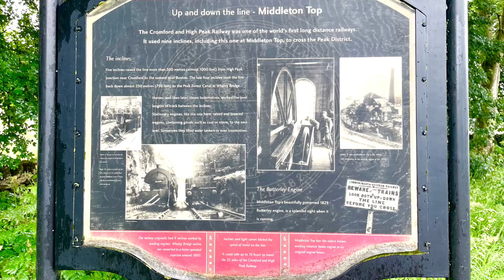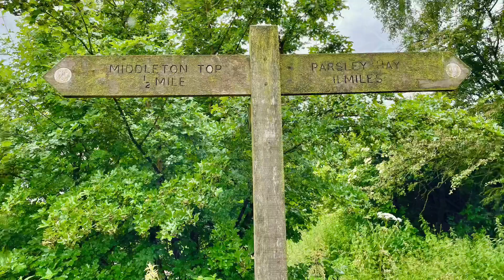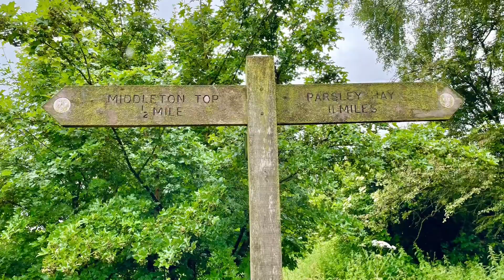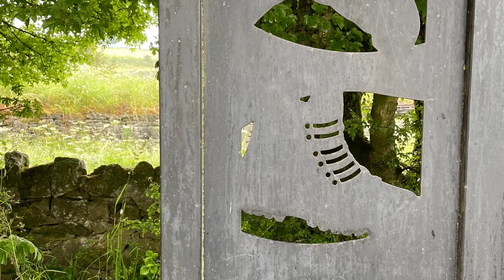Middleton Top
The first bikes that Briony and I bought when we lived in Leicester were mountain bikes with small mudguards.
We would try to get out most weekends to cycle on the Tissington and High Peak Trails.
With her slim figure and colourful lycra cycle gear Briony got many admiring glances.
It was a dull day in early July when I did this circular walk from Middleton Top. Although the weather was dull because the trail is a disused railway line there were colourful wild flowers lining the trail.